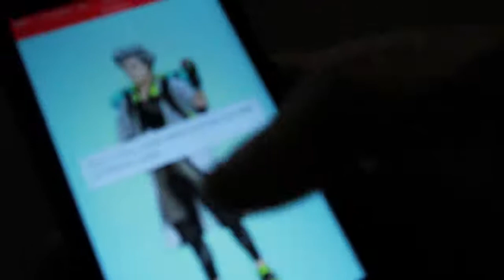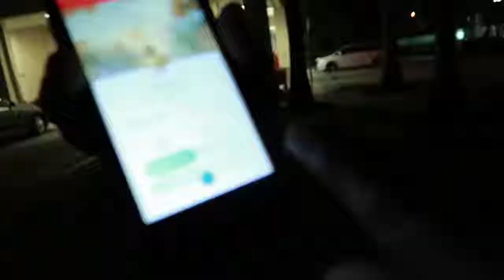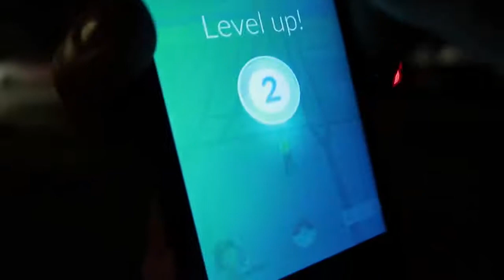Celso Portiolli! JOGUEI POKEMON GO ANTES DE LANÇAR NO BRASIL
Look! Celso Portiolli!